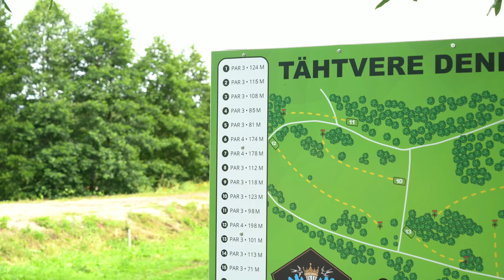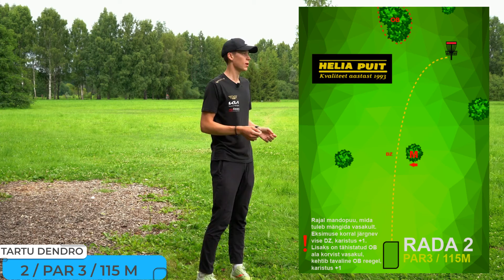Tartu Dendro DG park Markus Saarepuu-ga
Markus Saarepuu tutvustab oma kodurada, Tartu Dendro DG parki.
Video: Jaagup Vana

Lots of disc golf related content all around the world.